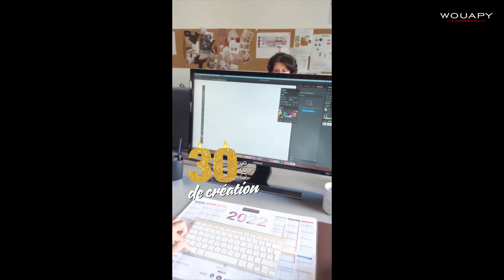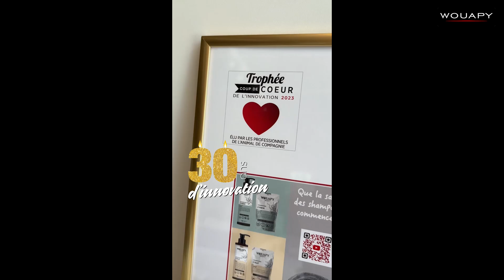WOUAPY 30 ANS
C'est les 30 ANS chez WOUAPY !